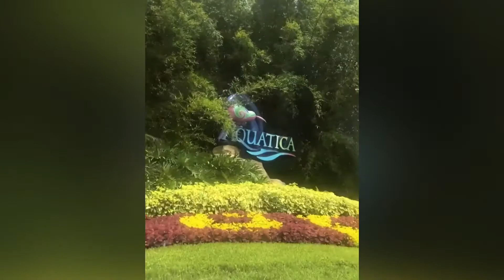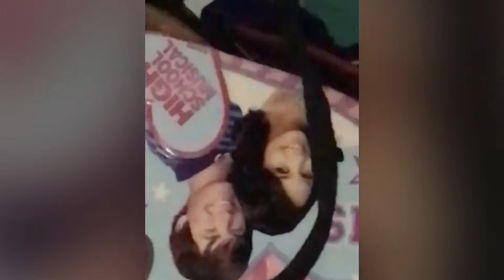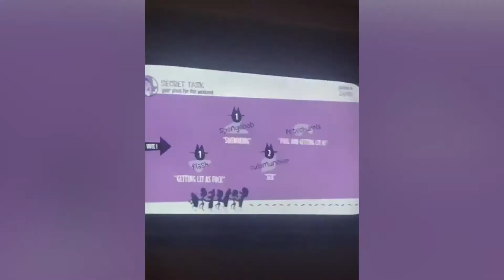END OF SUMMER VLOG - AQUATICA PARK & FAMILY FUN!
Part 2 of my end of summer VLOG ! Hope you enjoy ! I love my family & Aquatica :) it was a lit time!